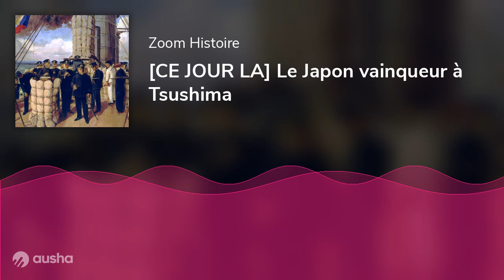[CE JOUR LA] Le Japon vainqueur à Tsushima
Le jour où une bataille navale a brutalement révélé la nouvelle puissance militaire japonaise